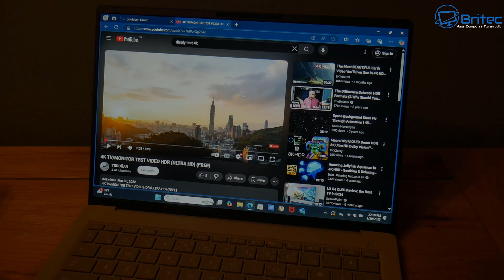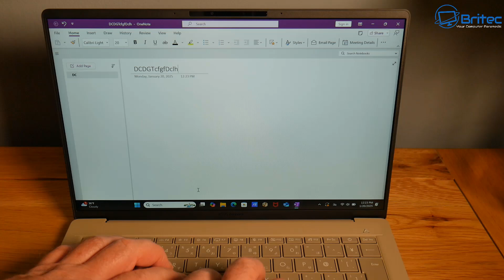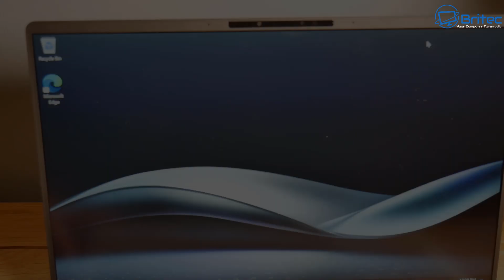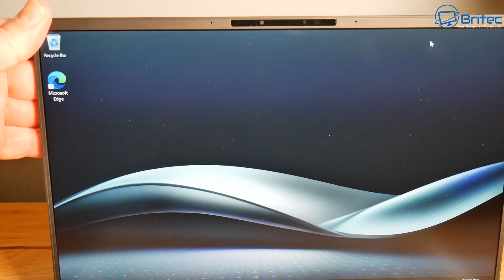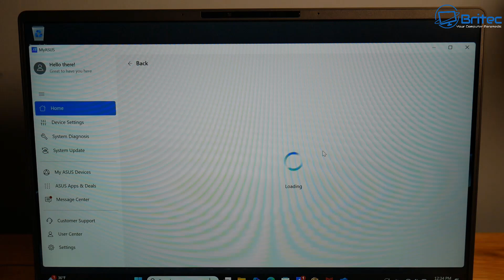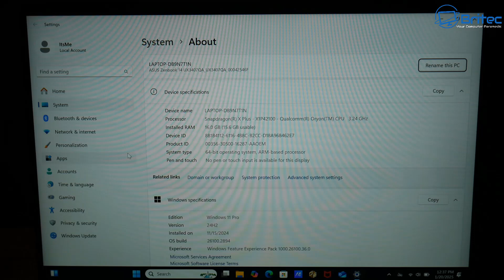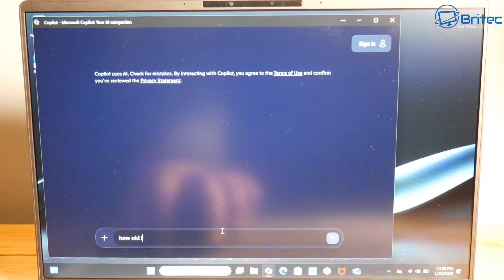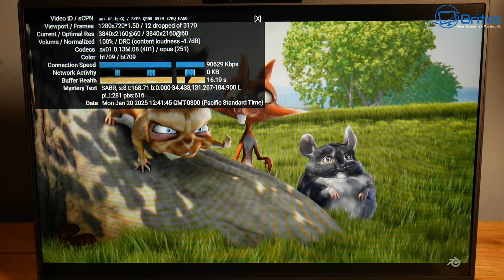ASUS Zenbook A14 - Lightweight, Yet Powerful Snapdragon Laptop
This is the new ASUS Zenbook A14 Unboxing and Review. This is the lightest Windows AI Copilot+ PC at only 899g with the Qualcomm Snapdragon® X Plus 8-Core Processor
Memory: 16GB LPDDR5X RAM
Storage: 1TB NVMe M.2 SSD
Screen: 14 in WUXGA OLED 100% DCI-P3 Screen
GPU: Qualcomm® Adreno™ GPU
OS: Microsoft Windows 11 Home 64-bit
Colour: Zabriskie Beige